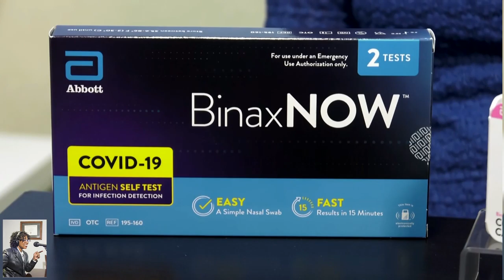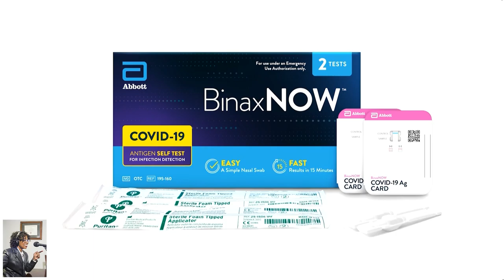Summer Safety Answers w/Dr Husain